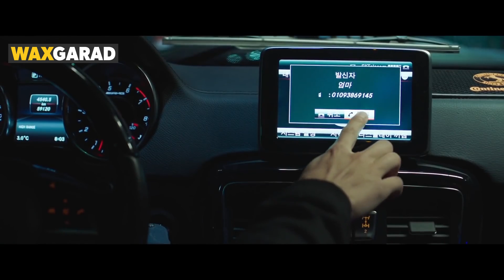Film || Wiilkan wax badan waa la Ciilay, Lkn Maxbuus Manaxe ah ayuu noqday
captain majid
waxkabaro
abdihaliim ali
habboon
ogaansho